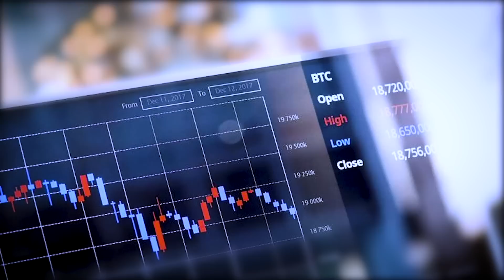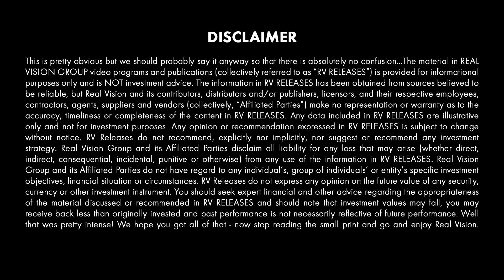How Distributed Ledgers Work (w/ Leemon Baird)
Leemon Baird, founder of Hedera Hashgraph explains why bitcoin may continue to face challenges and the future of the underlying blockchain technology. This clip is excerpted from a video published on Real Vision on February 7, 2018.

About The Creators of Crypto:
What is the future of money? Pioneers in the cryptocurrency space share their views on what opportunities and risks lie ahead in the brave new world of money.

LEEMON BAIRD: So let's talk about, what are distributing ledgers? A distributed ledger, a DLT,
distributed ledger technology, is a way for a group of people to come to an agreement, even
when they don't trust each other individually. Or, more specifically, it's a way for a bunch of
computers to automatically come to an agreement on something, even though the owner of this
computer doesn't really trust the owner of that computer or the owner of that computer.
But we do at least trust that the community, as a whole, doesn't have too many bad apples in it.
So maybe I don't particularly trust the person running any of these 1 computers. But I trust that the
group as a whole doesn't have a third of us being evil. I trust that it's less than that. There's only
going to be a few bad actors if there's any at all.
If you're in that situation, a distributed ledger can make you trust the decisions of the group
100%. You can create real money, cryptocurrencies out of thin air that then have real value. You
can store information and be guaranteed that everybody is seeing the same thing. I'm not cooking
the books and keeping 2 sets of my records.
You can be guaranteed everyone's seeing the same thing. You can be guaranteed that we're
playing a game and that the rules are being enforced fairly, even if I don't trust any 1 person. I
don't have to trust the 1 person running a server to do the right thing. It's the community as a
whole that is enforcing it.
This is an incredibly powerful concept. And it's fairly new of being able to have no leader, no one
in charge. We're all equal. And as long as I mostly judge the group, trust the group, I can trust
the decisions perfectly. And given that foundation, you can build all sorts of things on top of it. So
that's what a distributed ledger is.
It's a way for a bunch of computers to come to an agreement on what we did, in what order we
did it, and at what time we did it. And given that, then we can see if what we did was actually
valid. And then we can see how some kind of shared information is changing over time. And we'll
all agree about how it's changing. And so we'll all have a copy of the exact same world in our
mind.